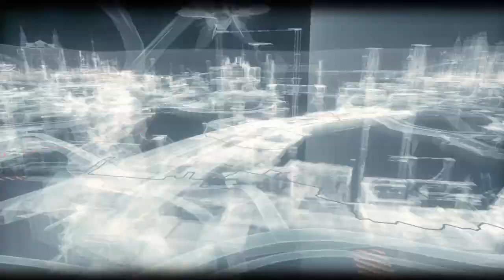BATMAN™: ARKHAM KNIGHT Gameplay Walkthrough (NO COMMENTARY)